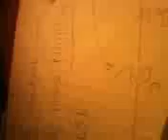Video from My Phone